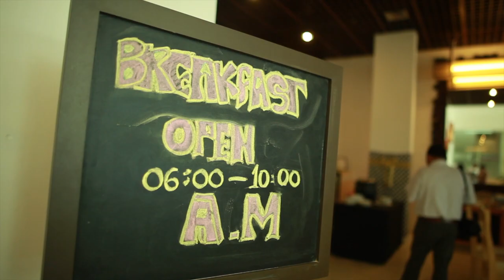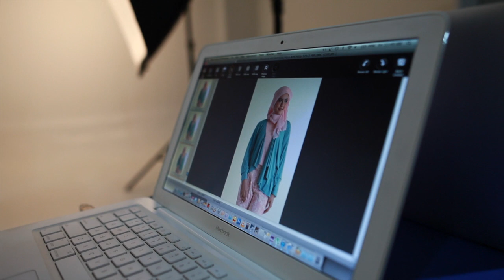HIJUP Model Look Day 5 ​​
HijUp.com ) is a pioneering covered fashion store. We sell fashion apparel especially for Muslim women in particular ranging from clothing, hijab/headscarf, accessories, and more.
This Youtube channel is one of program under Be Fabulous with HijUp!

HijUp Model Look is muslimah modelling contest that had been held by HijUp.com from 8th - 14th April 2013 in Jakarta, to find muslimah models who have these three points: looks, moral, and spirit.